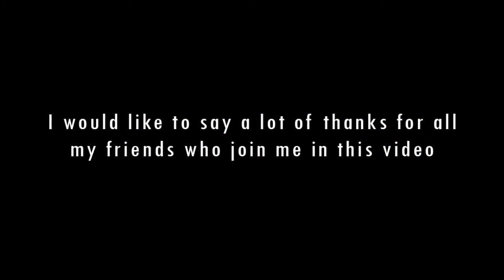Spearfishing in red sea aymanawi